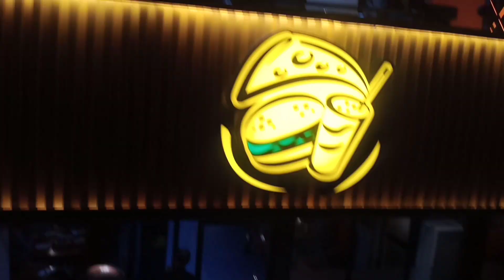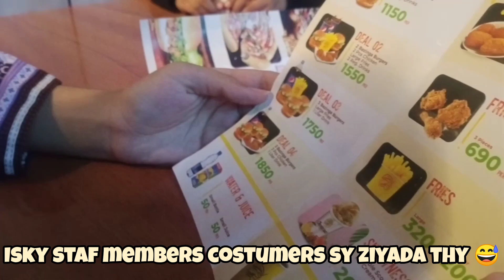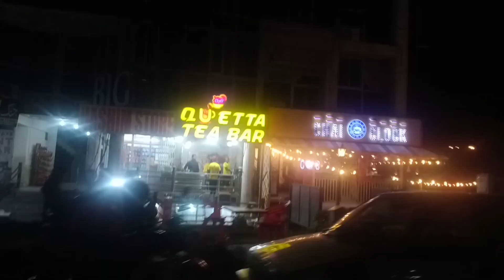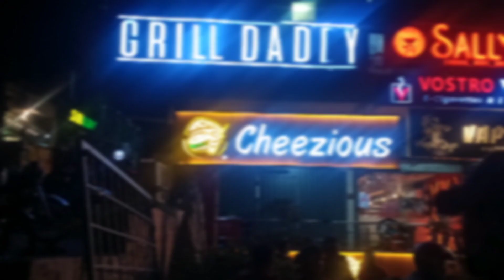Cheezious | Honest Review Of Cheezious | Proud Pakistani Brand | F-11 Branch | Islamabad Pakistan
• Honest Review Of Cheezious • Proud Pakistani Brand • F-11 Branch •